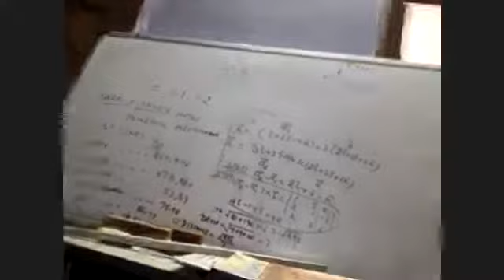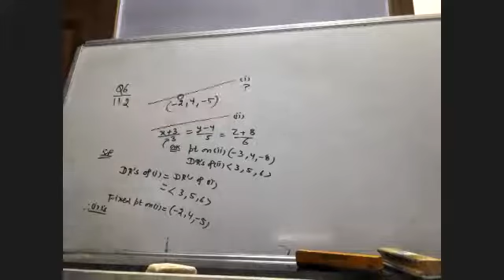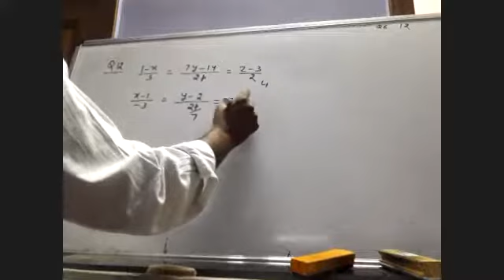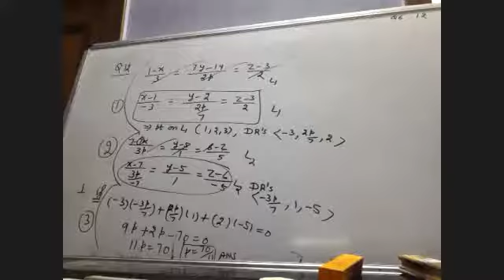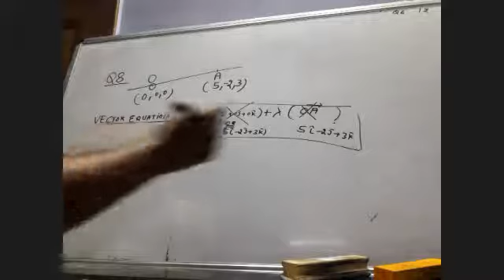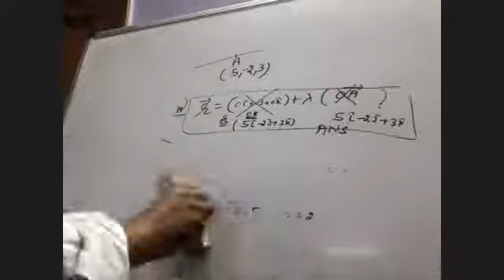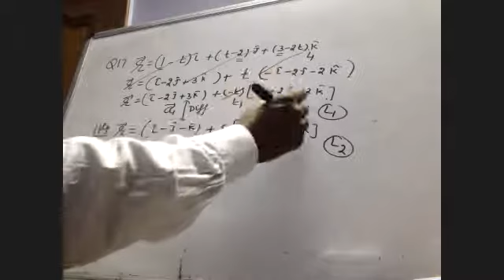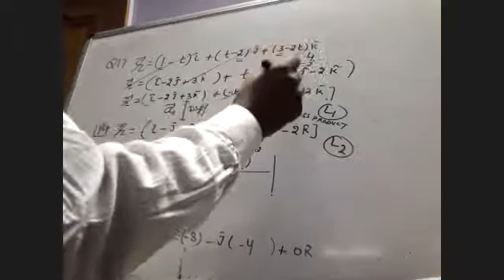3D Q6,Q12,Q8, Q17 OF 11.2